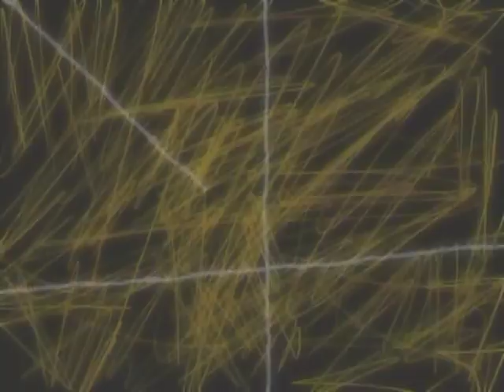Beata Bednarz - Samotność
Beata Bednarz "Samotność" z albumu "Zamieszkaj ze mną" 4everMusic 2012r.
muz.Dorota Zaziąbło sł.Ewa Alimowska